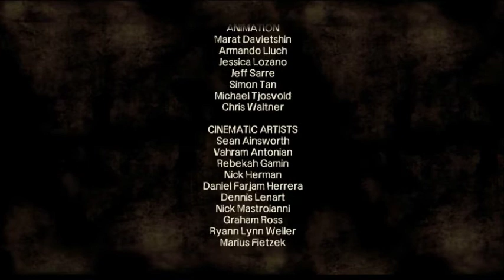THE WALKING DEAD TELLTALE - EP VII : Long Road Ahead - avec Karboom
Parvenant enfin à trouver les pilules pour Larry, Karboom doit de nouveau faire face au danger. Saura-t-il protéger Clémentine des périls de ce monde ?